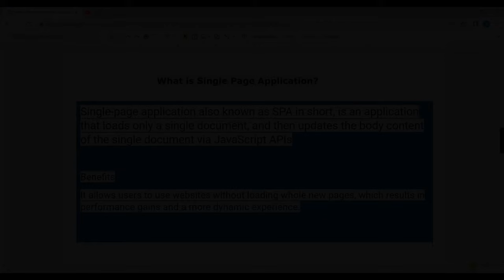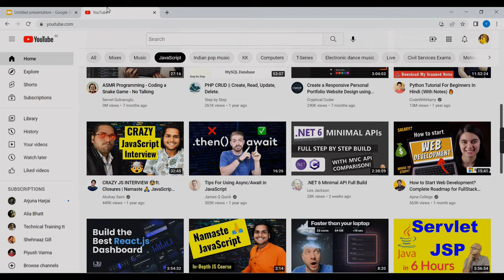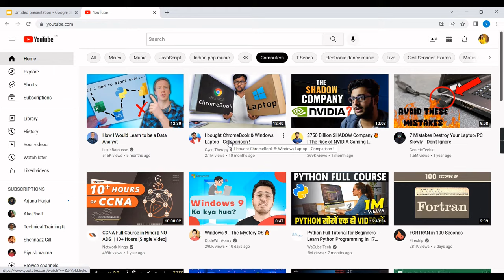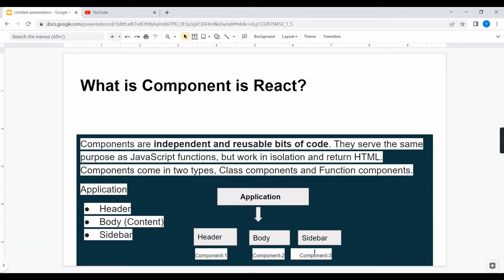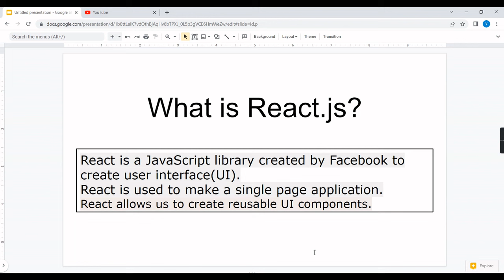ReactJS Tutorial in Hindi | React Introduction | ReactJs Tutorial for Beginners in Hindi 2022 #1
In this video we will see the Introduction to React in Hindi.
1- What is React?
2- Why it is so demanding?
React is also known as ReactJS and React.js. It is a JavaScript Library and not a Framework.

Love,
Yoshita